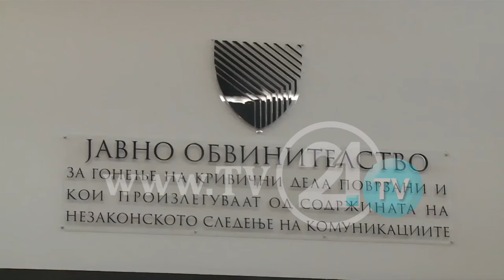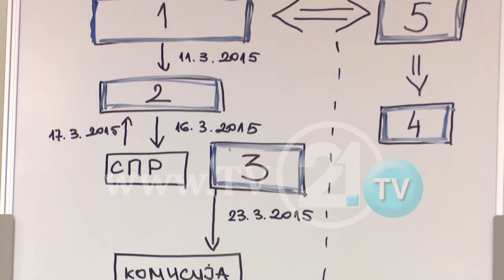VMRO-DPMNE KUNDËR LSDM, PPS - TEMË PËRPLASJESH MES PARTIVE POLITIKE